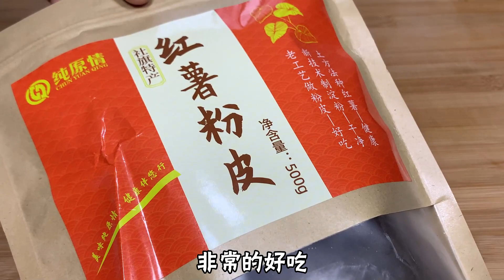天冷了做一道粉皮炖鱼，用料简单味道足，上桌就是大硬菜【刘姐厨房 Magic Food】鱼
大家好，欢迎来到刘姐厨房！

我会在这个频道分享我的美食日常，我热爱美食，擅长家常菜、面食、汤羹。

大家可以试著学习做一下，希望大家的生活可以越来越美好。

如果出现英文字幕档住了中文字幕，或者是有双重中文字幕，大家可以按下CC关掉内建字幕（手机版的在右上角，电脑版的在右下角）。